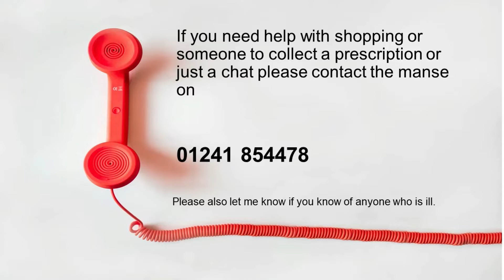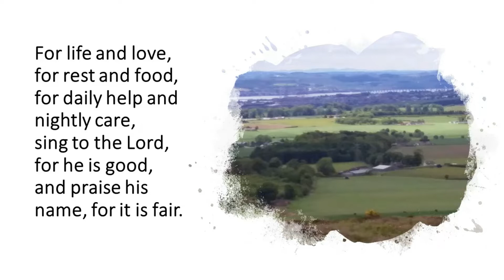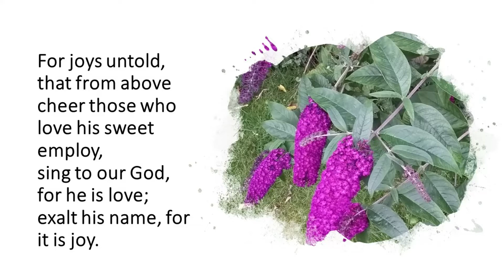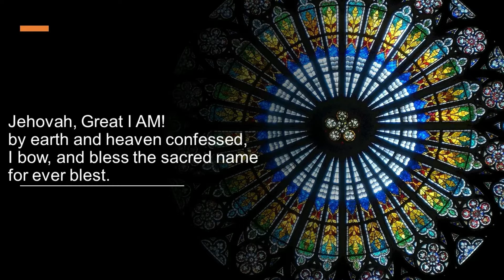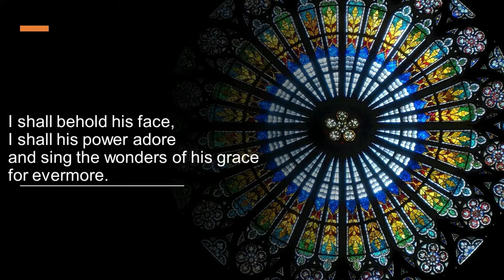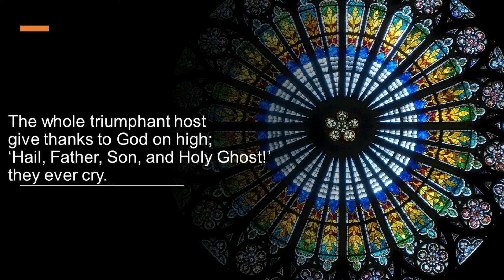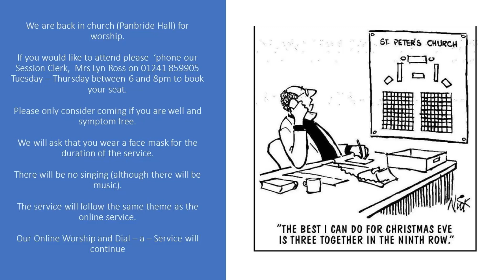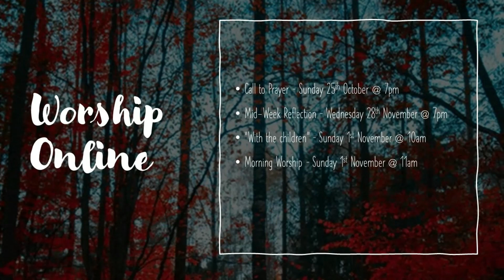The Death of Moses Sunday 25 October 2020 Carnoustie Panbride Church SC004594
Prelude How lovely is the Dwelling Place
Welcome
Hymn CH4 184 Sing to the Lord a joyful Song
Prayer of Approach and the Lord's Prayer
Reading:  Deuteronomy 34: 1-12
Reflection
Hymn CH4 162 The God of Abraham Praise
Prayer of Intercession
Intimations
Benediction
Postlude May the Lord Bless You
CCLI 79463